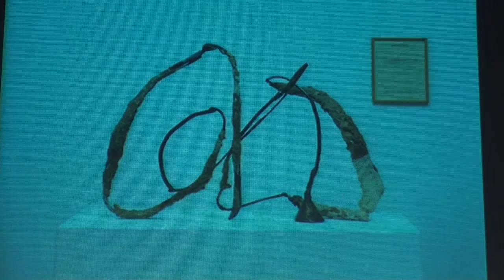Wittgenstein bei West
Im Gespräch mit Peter Pakesch und Peter Keicher erläutert Franz West seine Interpretation der Philosophie Wittgensteins, sowohl im Hinblick auf lebensphilosophische Fragestellungen als auch im Hinblick auf die „Übersetzbarkeit" von Philosophie und Kunst